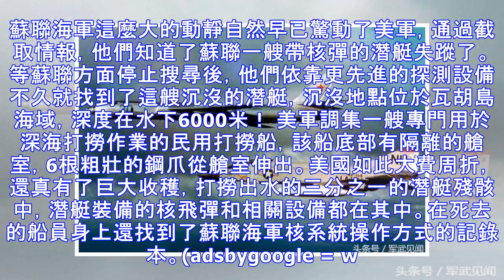3枚百萬噸核彈隨潛艇沉沒 為阻美軍打撈 在此海域宣布無限期軍演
3枚百萬噸核彈隨潛艇沉沒 為阻美軍打撈 在此海域宣布無限期軍演
... 冷戰時期，美蘇之間經常相互「串門」，不是你的轟炸機帶著飛彈在我的領土周邊繞圈，就是我的核潛艇帶著核彈在你的家門口轉悠。但是這樣做也不是沒有風險，一旦在別人家門口出現事故，最先進的武器機密就會暴露在對方面前。 ... 圖是蘇聯在上世紀50年代研發的第一代常規潛艇---K-129號潛艇，該型潛艇...